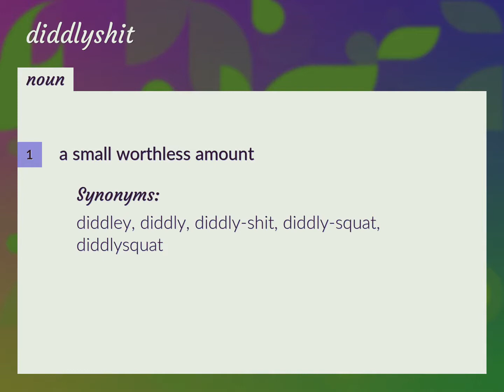Diddlyshit | meaning of Diddlyshit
What is DIDDLYSHIT meaning?